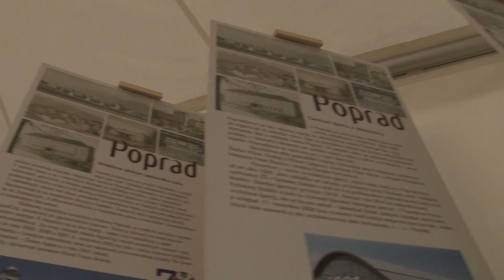MS v hokeji hráčov do 18 rokov